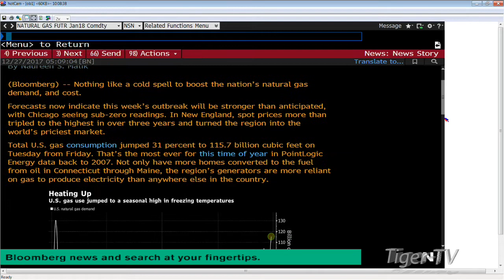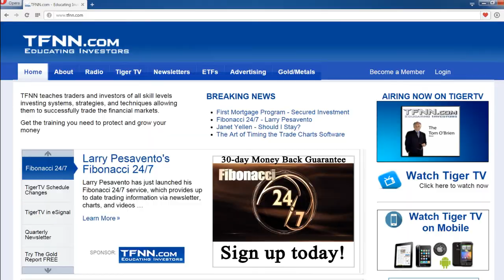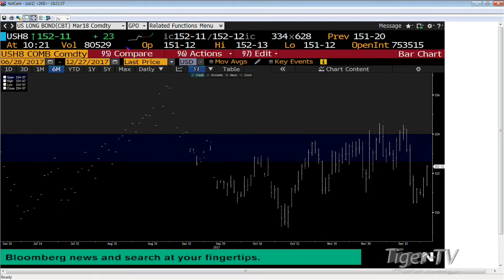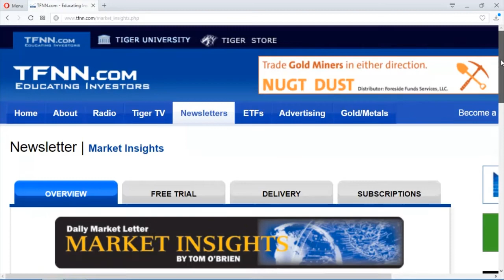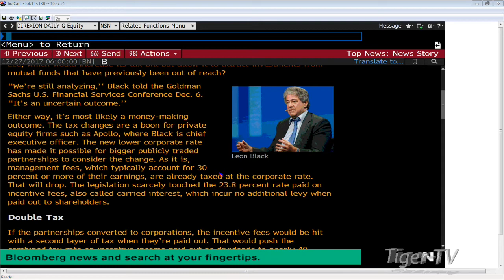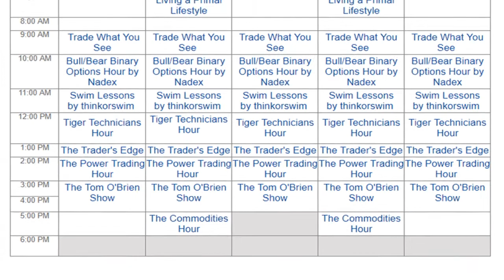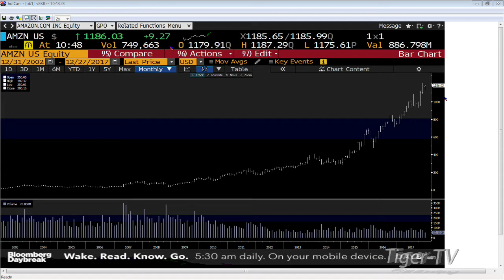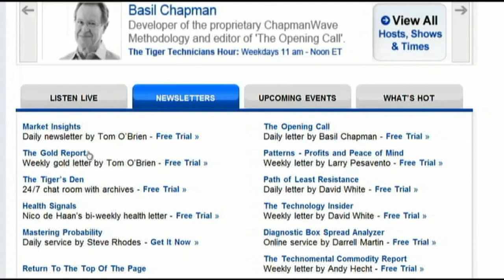December 27th Bull-Bear Binary Option Hour on TFNN by Nadex - 2017